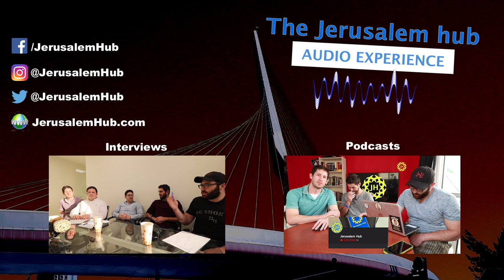The Passion & Warfare of an Entrepreneur | EP 15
This week we talk about the passion it takes to keep hustling as an entrepreneur. The wars and battles entrepreneurs and businesses face and conquer. And we talk about our awesome interview with Ofer Berkovitch, the up and coming Mayor of Jerusalem.

Intro [0:41]
The purpose of the podcast [0:51]
What do you think it takes to keep the drive and to keep going when things get tough? [1:10]
Routine
Keeping yourself busy
Keep yourself organized
What do you think are signs that you are heading in the right direction? [15:46]
mentors
Quality problems
Current affairs in the business world [33:17]
We had an interview today with ofer berkovitch
Uncut and from the heart
Making moves and not afraid
LOA (Law of Attraction) [53:00]
A little motivation [1:07:05]
Challenge to the audience “get out of your comfort zone challenge” [1:09:32]
Outro [1:09:55]

On the interwebs...

Jerusalem Hub is a multi faceted international business networking and consulting company based out of Jerusalem, Israel. We are built on one of the most important of human values… Giving. Our first and foremost goal is to provide to our community by growing our worldwide network so that investors and entrepreneurs can easily connect. Are you a startup or a business? We have a department dedicated to MVP, app/website and business strategy development. Or, if you need a boost in marketing, we have a professional team dedicated to the craft of successful social media marketing techniques.